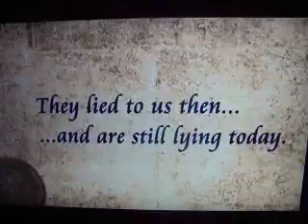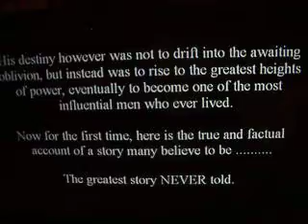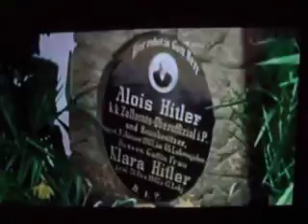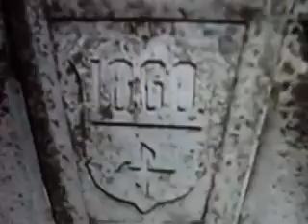MOV09712 ( Hitler's Young Life - Clip - )